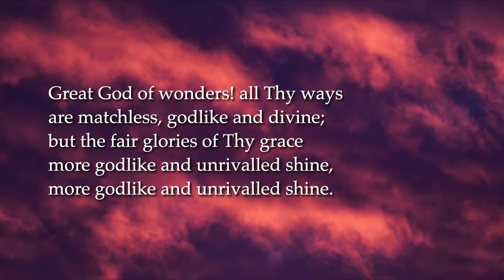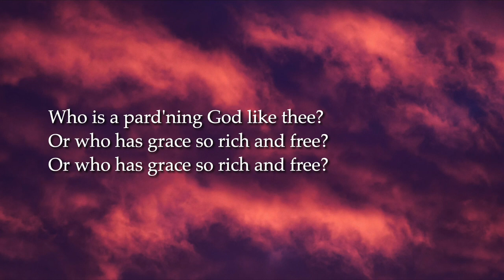Great God Of Wonders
Tune: WONDERS. John Newton (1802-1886) [Not John Newton of Amazing Grace fame!]
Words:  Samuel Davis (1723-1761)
Performance: Massed Evangelical Choirs - 25th May, 2011